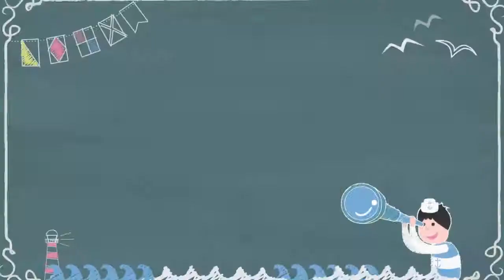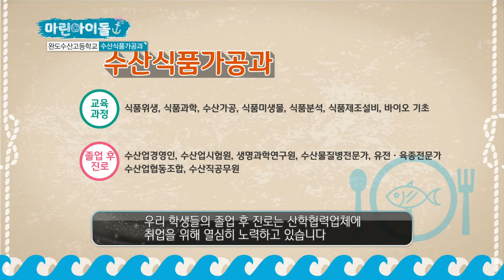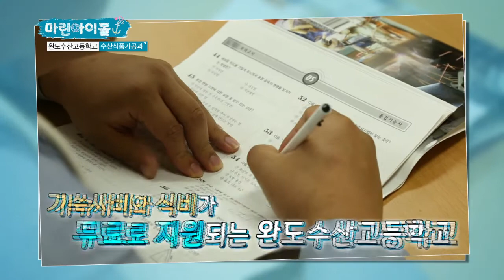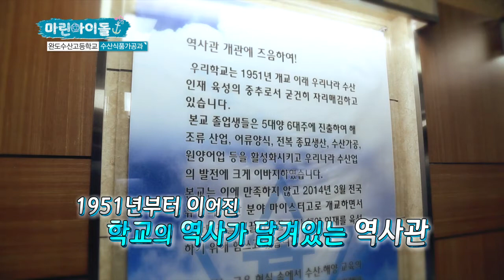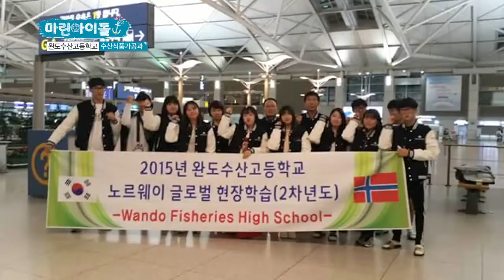[마린아이돌] 완도수산고 수산식품가공과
낮은 열량과 다양한 영양분으로 인기가 많은 가공 수산식품!
완도수산고등학교 수산식품가공과에서
수산식품 마이스터를 꿈꾸는 그들을 만나봅니다!